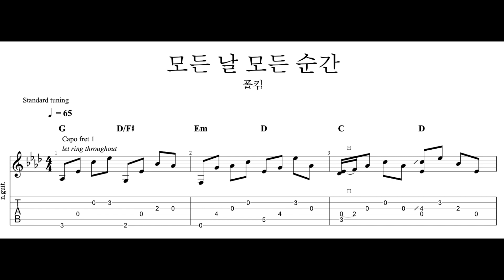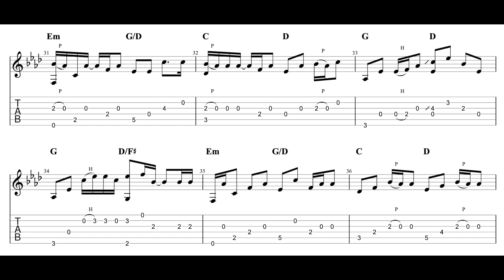[Easy Fingerstyle Guitar Tab] 폴킴 Paul Kim - 모든 날 모든 순간 Every day, every moment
Tuning - 1st capo Standard

I will send you Music Sheet